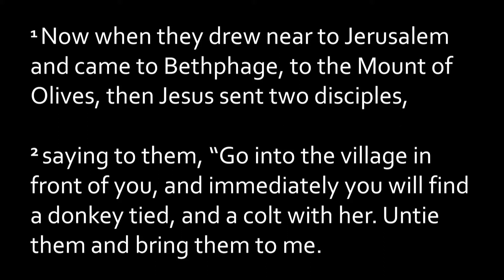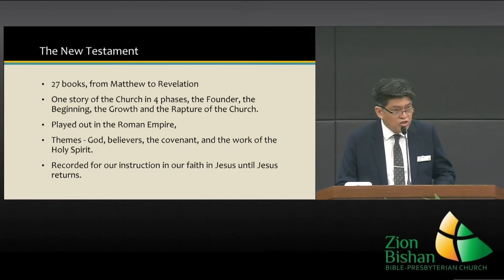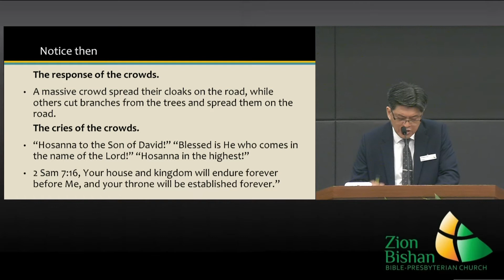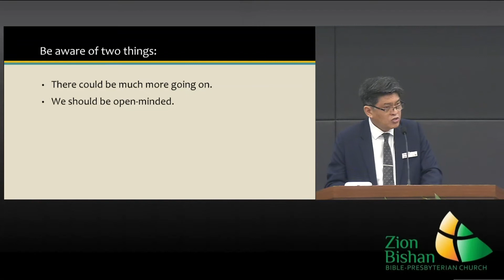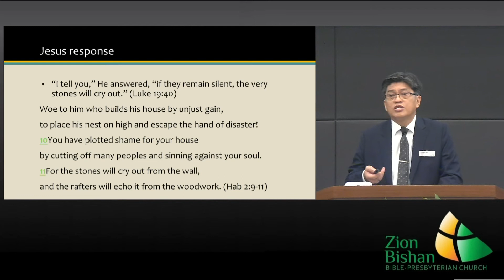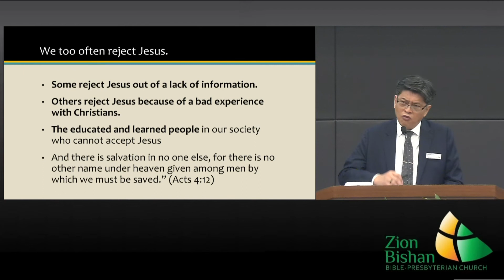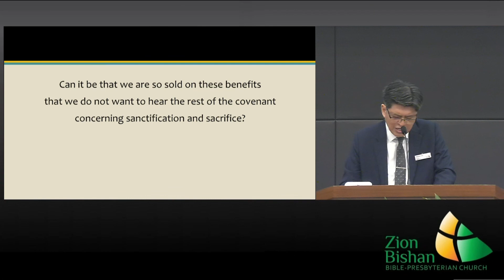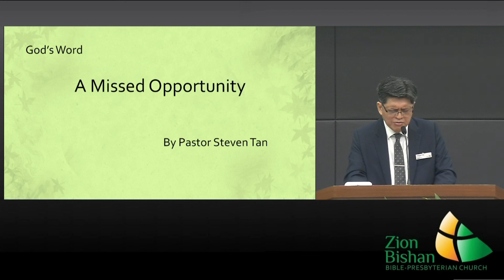14 Apr, Palm Sunday: Matthew 21.1-11 A Missed Opportunity - by Pastor Steven Tan